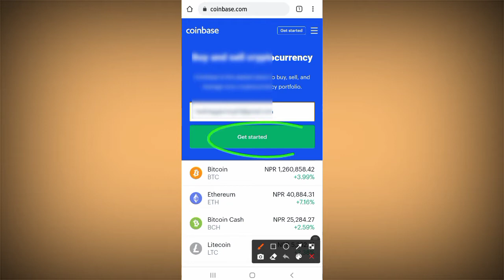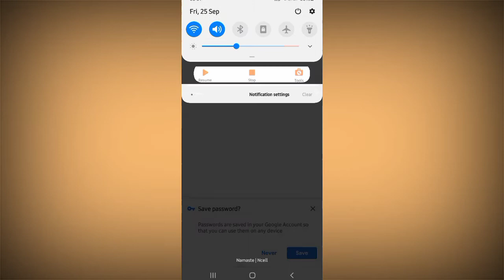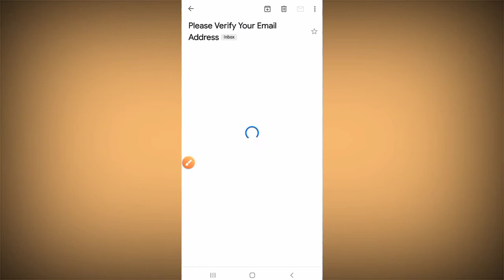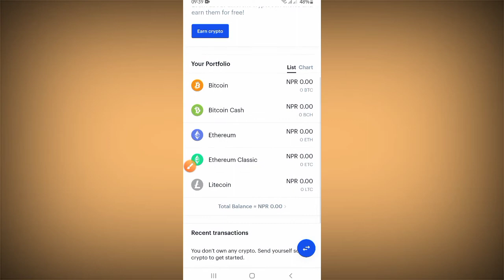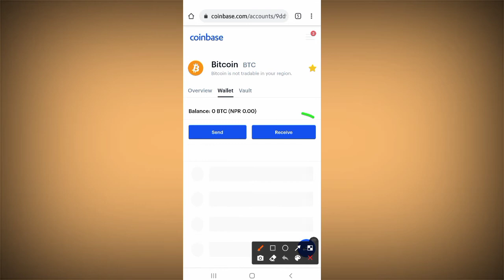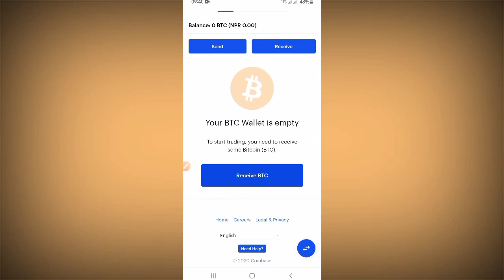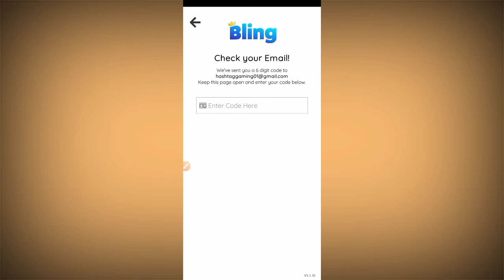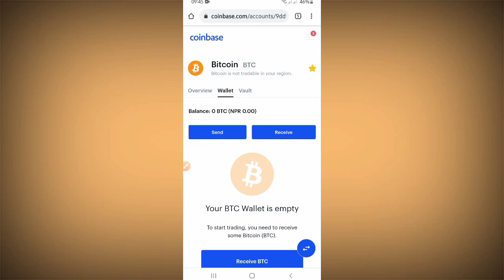How To Create CoinBase Account In Nepal - Receive Bitcoin In Nepal | Receive And Send Bitcoin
This Is the channel which Provide good information About tech, Tips, Earning  & App reveiw. We provide genuine information research on Internet.

Social Links  ✓✓

Credit !
We used Some google Data On this Channel Like Audio,Video Image & Icons which is Downloaded from google.